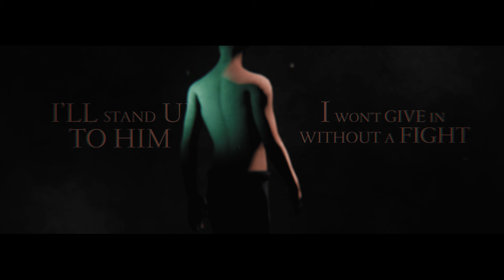Lightfold - The Collector (Official Lyric Video)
Taken from the LIGHTFOLD album, "Deathwalkers", released on April 5th, 2019.

Album available on CD & Digital.

Video by Haris kountouris HK Visual